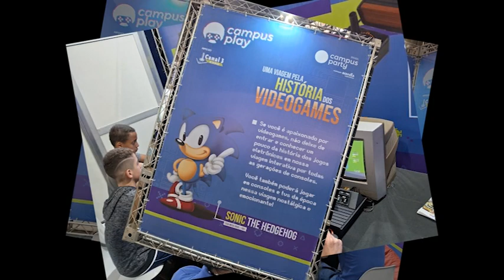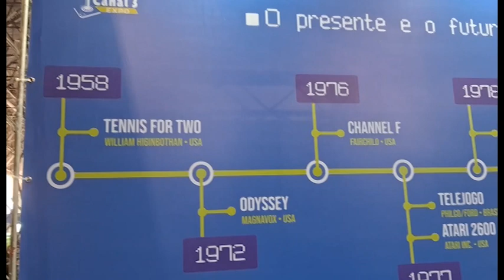História dos Videogames no Canal 3 na CPBR15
A equipe do Canal 3 produziu um estande para o público jovem da Campus Party conhecer os clássicos videogames do passado e o Drops de Jogos conversou com Bruno Maimoni sobre essa iniciativa.